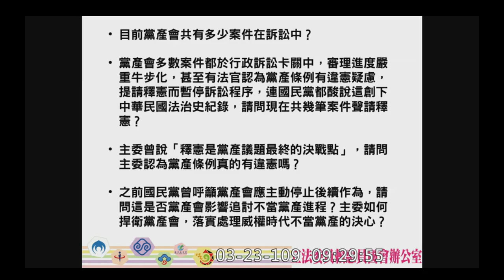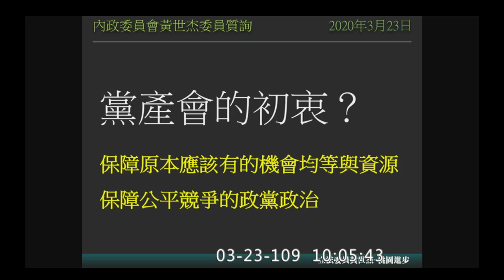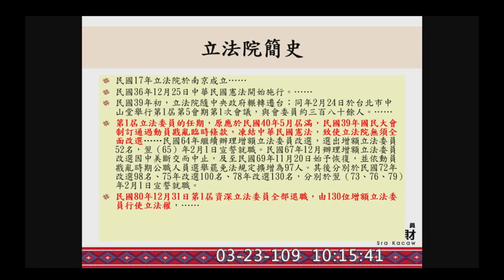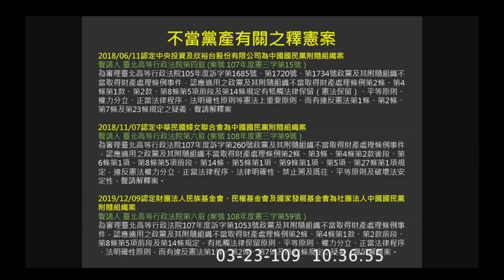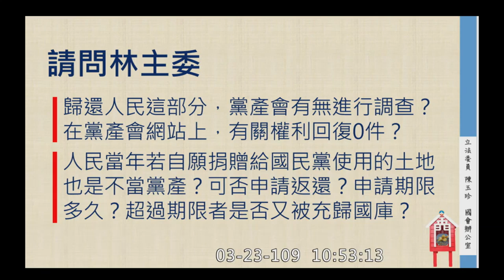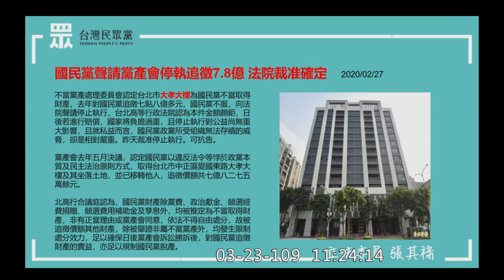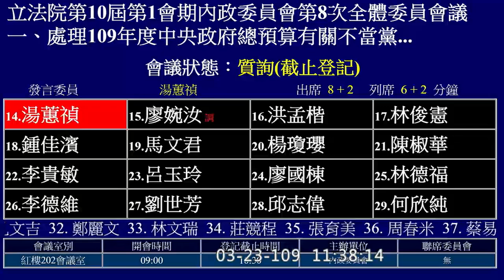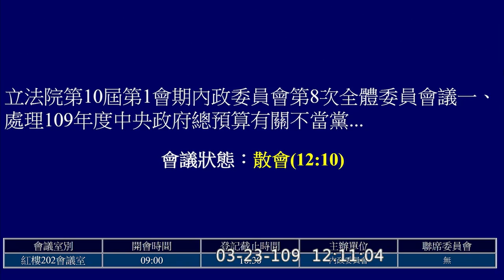2020 03 23 不當黨產委員會 追徵情形專題報告 預算解凍案 管碧玲 陳玉珍 張其祿 葉毓蘭 陳椒華 沈發惠 內政委員會 立法院演哪齣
不當黨產處理委員會主任委員 林峯正
主席 管碧玲